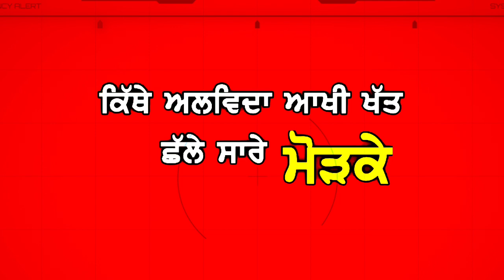New red screen status | New punjabi song red screen status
new punjabi song red screen status

Red screen status punjabi song